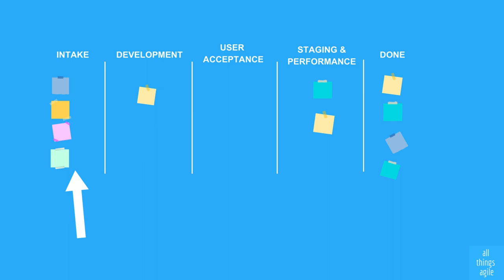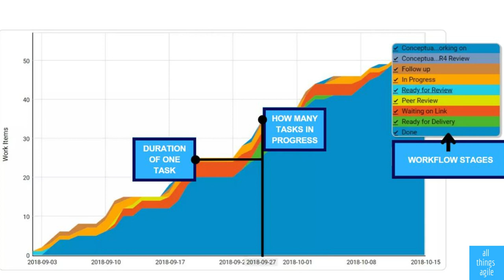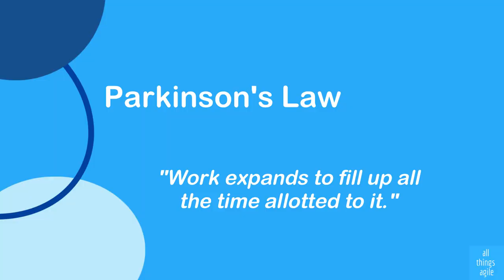When to use Kanban? Where is Kanban a great fit?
Why would you use kanban? When is kanban more applicable, than other agile methodologies?
In this video we explore why Kanban is the go-to method for enhancing workflow efficiency and optimize process.
Discover the key scenarios where Kanban excels and why it's the preferred choice for certain teams  and industries.

And if you are a reader, check the blog post

00:00 Intro
00:57 Context 1
01:58 Context 2
03:02 Context 3
04:02 Types of work
04:51: Value & Waste
06:01 Scrum or Kanban?

📘 Get your free-guide with 5 ideas to implement now and improve your kanban board

🎓 Looking to grow your agile and leadership knowledge?

❤ Petula